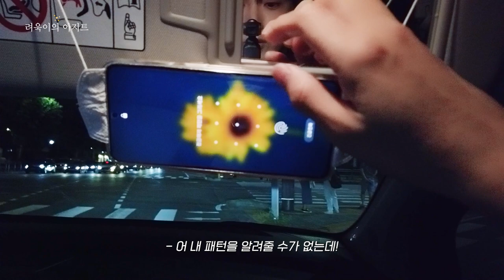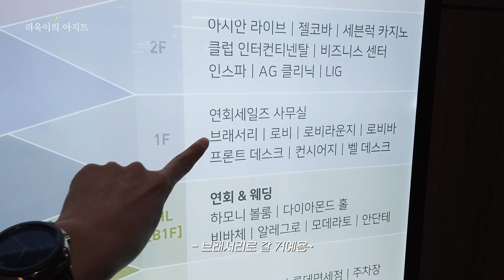Seasons greeting Shooting EP.2